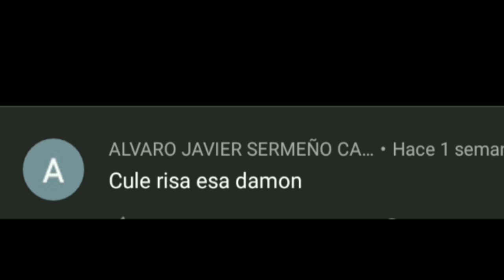Henry luna B| TU MUJER TE METE CACHO/Humor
En facebook Henry luna B
Subo videos todas las semanas
No te lo pierdas🎬😂